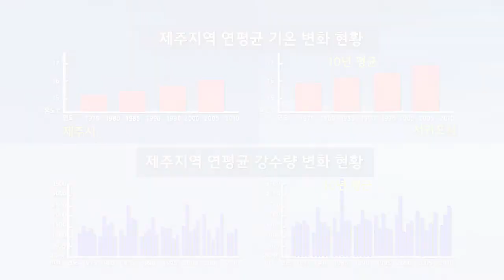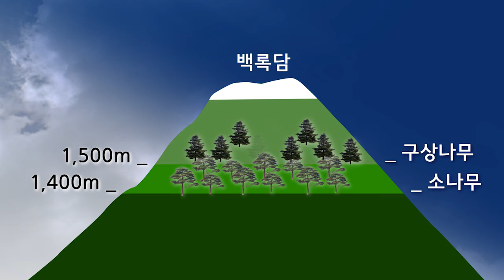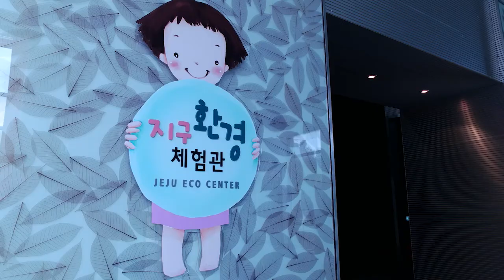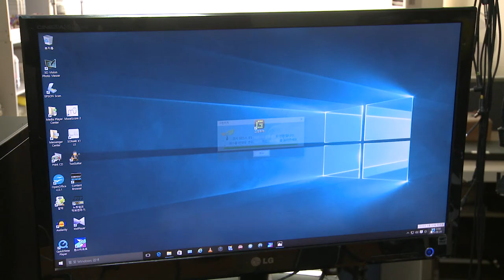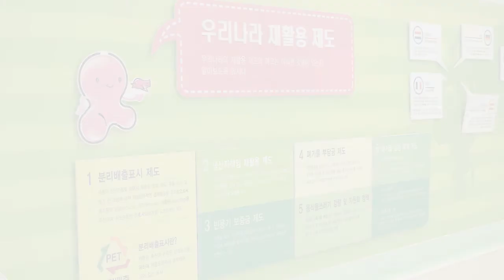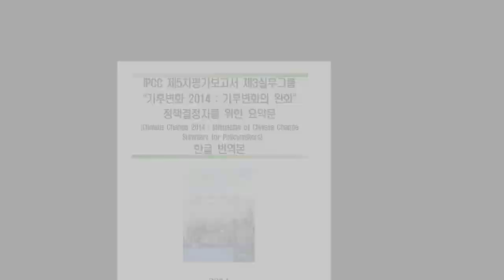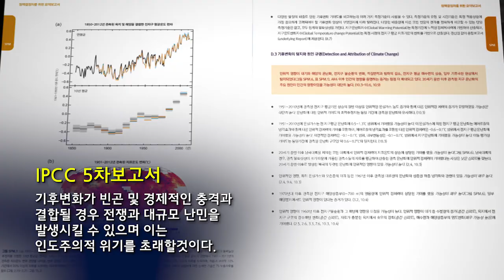아시아기후변화교육센터